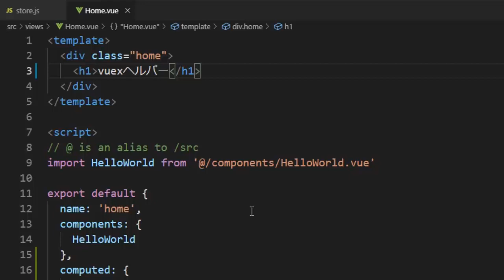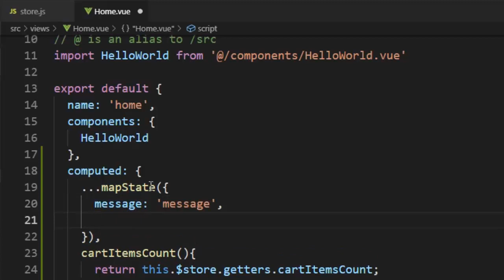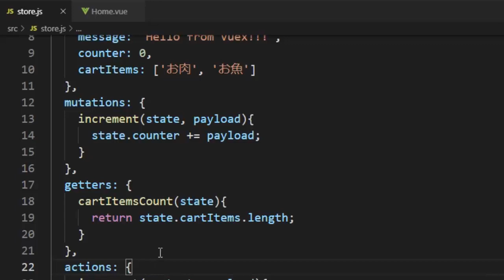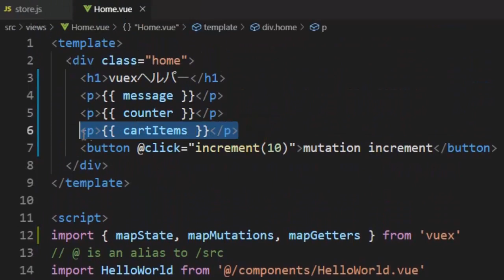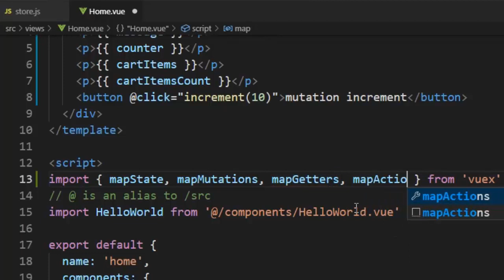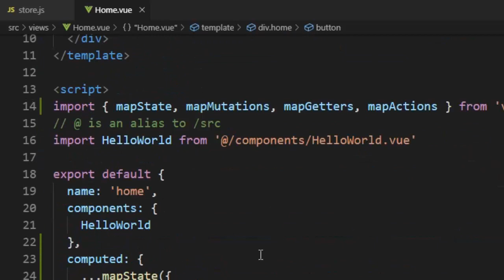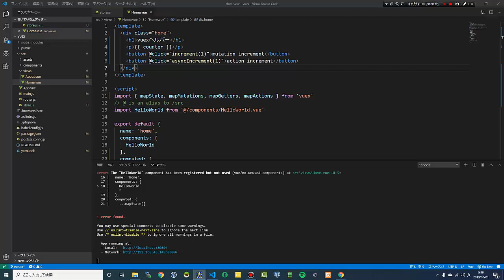VueJS2入門その23「vuex(3/3)」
vuexヘルパーについて説明します。

質問があればコメント欄にお願いします。